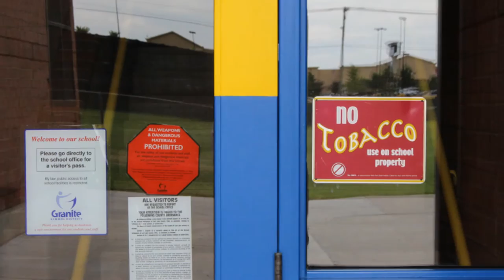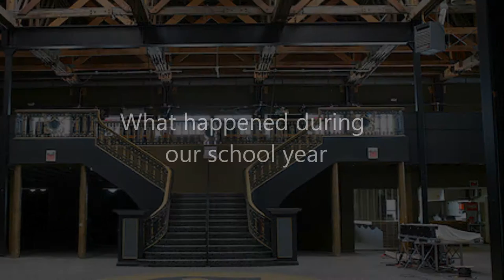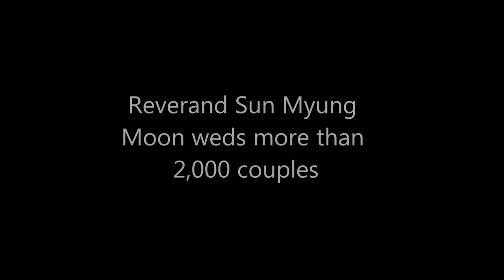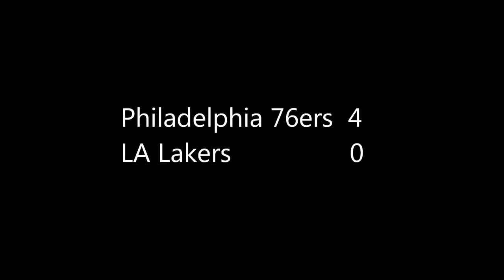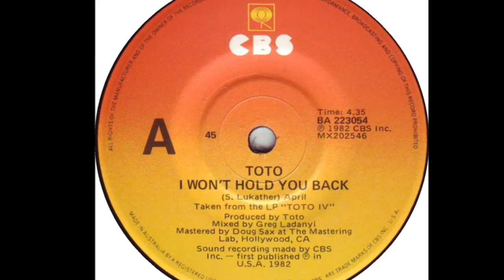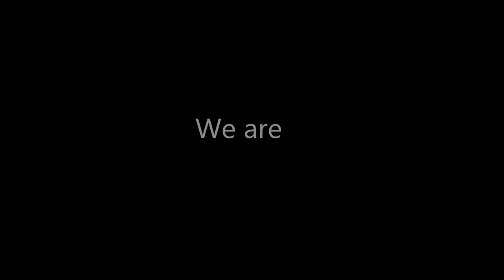Taylorsville 30th Reunion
This video is a look back at our senior year at Taylorsville High School, class of 1983.

I would like to remember Sandy Peck, Mike Adair and Connie Marshall who have passed and were not included in the video.  If there are others, I ask their loved ones to accept my sincere apology.

Sorry, this cannot be viewed on phones.